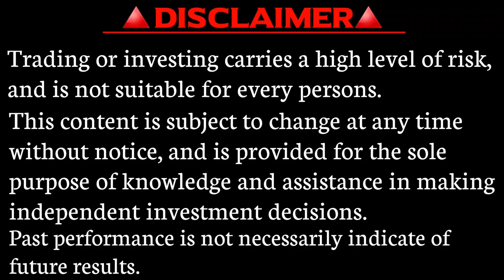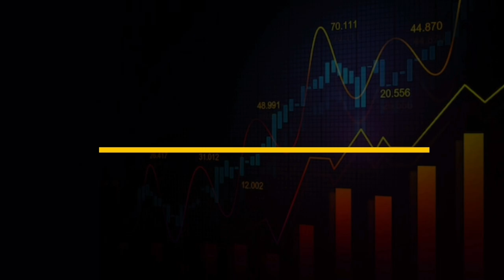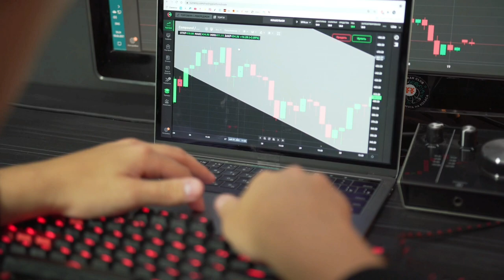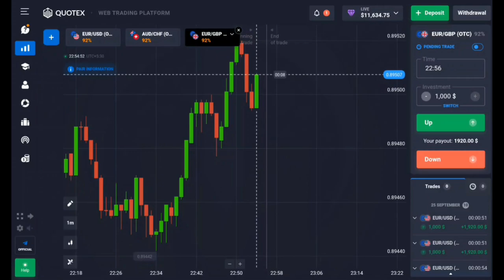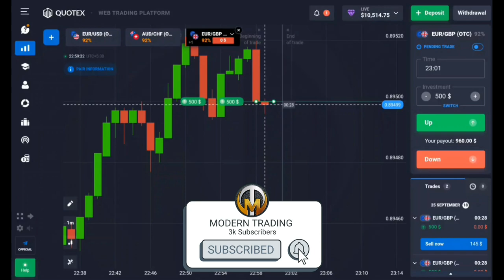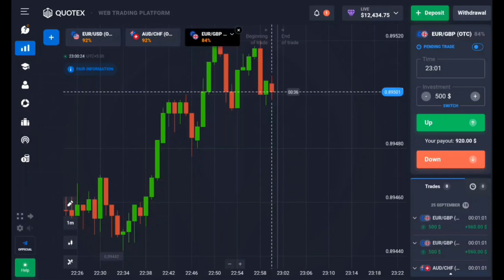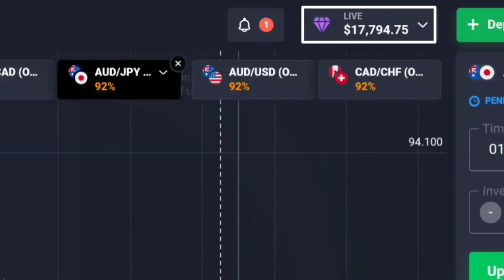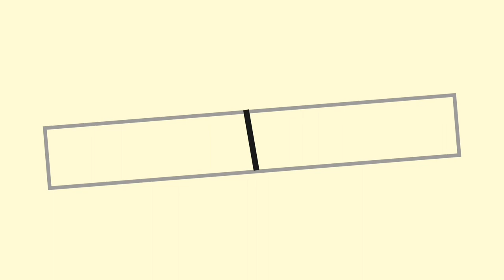BIG SECRETS OF OTC MARKET🤑🤑 LIVE PROFIT with Live trading 🥳🥳🥳 on Quotex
●Today's video I am explaining you why you lossing money in otc market and how i made live $8000+ profit in otc market.

●what is otc market?
●how to take sureshot trades in otc market?

[18+ Only] 🔞

quotex
fake breakout vs real breakout
CANDLESTICK PSYCHOLOGY
quotex bug
quotex withdrawal
quotex withdrawal proof
quotex trick